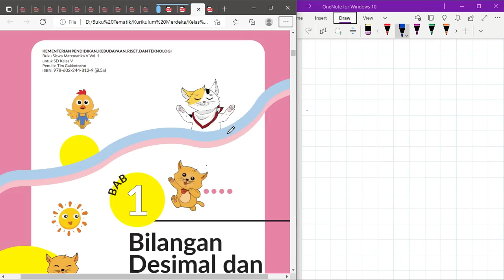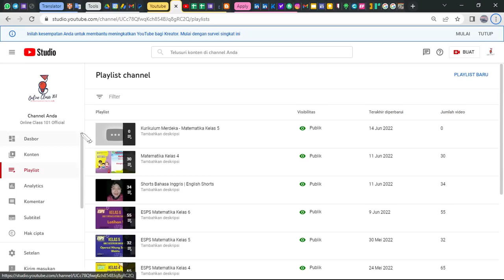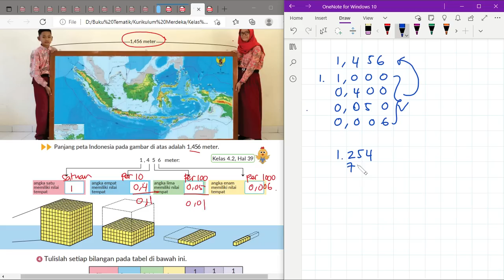Kurikulum Merdeka Kelas 5 Matematika Bab 1 | Membandingkan Bilangan Desimal Dan Bil Bulat | Hal 1-3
"Hi Adik-Adik,

Di video kali ini Kak Rina akan membahas materi dan kunci jawaban dari Buku Kurikulum Merdeka Kelas 5 Matematika Bab 1 mengenai Membandingkan Bilangan Desimal Dan Bil Bulat di Halaman 1 sampai dengan 3

ALAT NGONTEN KAK RINA :
Editing : Filmora, Camtasia, CapCut Pro
Laptop : Lenovo Yoga Slim 7i Pro
Pen Tablet : Wacom One by CTL-472 & XP Pen Deco 01 V2
Mic : Soundtech 2.1, TNW-N9 Wireless Microphone, Rode Podmic USB
Tools : Microsoft Edge, OneNote for Windows 11, PowerPoint, Canva Pro

kunci jawaban, materi pelajaran sekolah, kurikulum merdeka, kurikulum prototypem matematika kelas 5, matematika kelas 5 kurikulum merdeka, bilangan bulat, bilangan desimal, bilangan desimal dikalikan 10, bilangan desimal dikalikan 100, sistem bilangan bulat dan desimal, membandingkan bilangan desimal dan bilangan bulat,